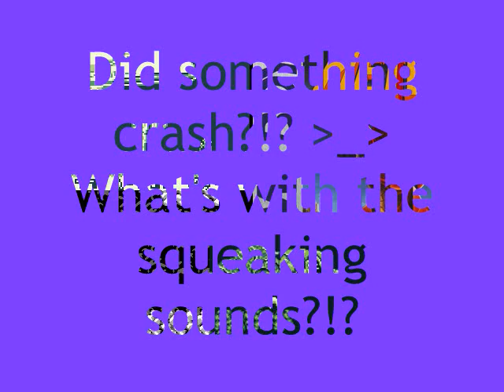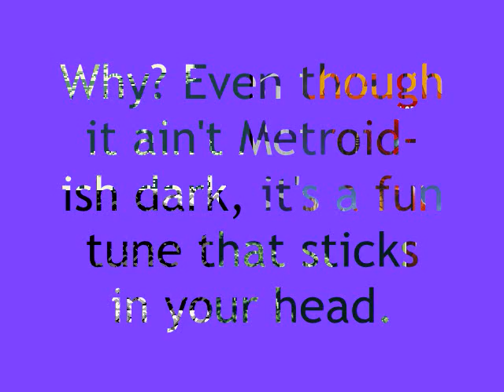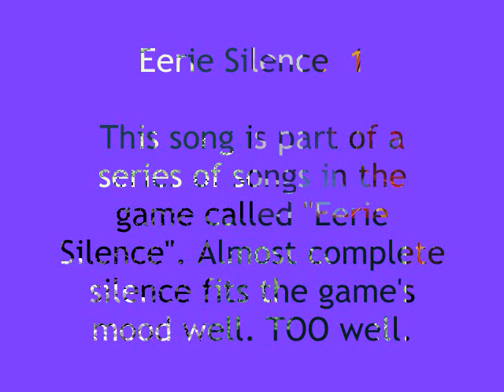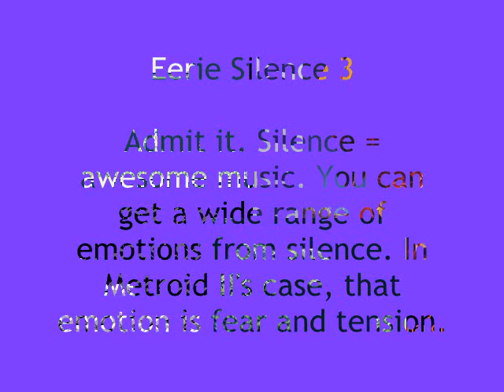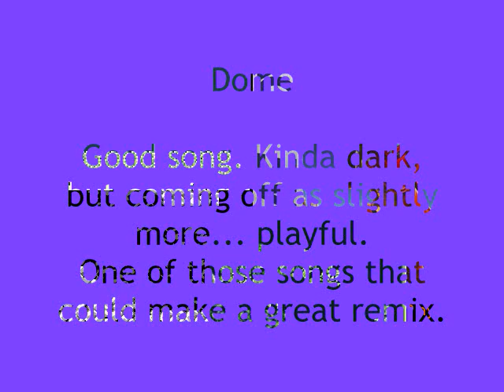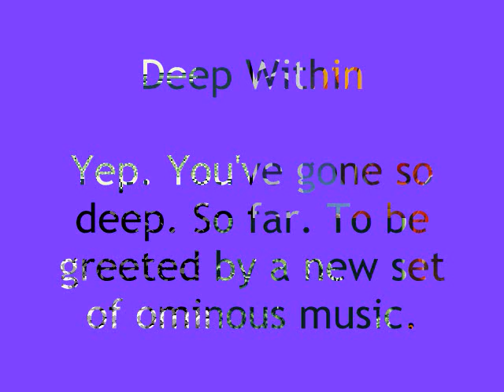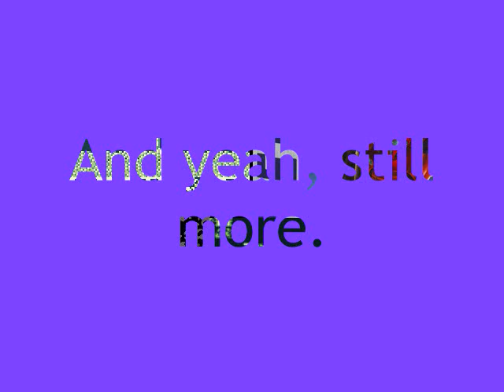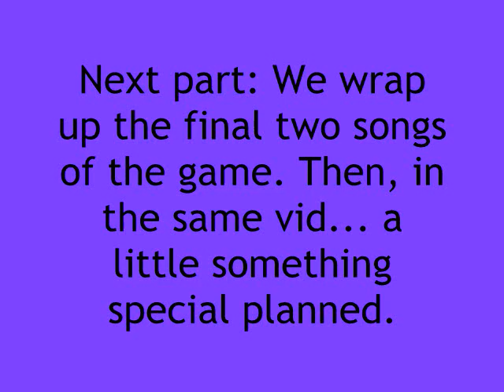A Fanboy's Guide to Metroid music - Part 2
In this vid we cover all the songs (save for two) in Metroid II: The Return of Samus. Probably the most underrated soundtrack in the whole series. Again, I try to tell you exactly why each song is good in it's own way. (Get you pumped in the beginning, but eventually becomes claustrophobic)

Yeah, I took a different approach to the text in this vid. You have to be clever to work your way around Window Movie Maker's faults. :)

Next epicsode (or just episode): We cover the Escape and Credits themes and a special little addition to fill up the time. (Unscramble: otp ivfe istls)

Music composed by: Ryoji Yoshitomi